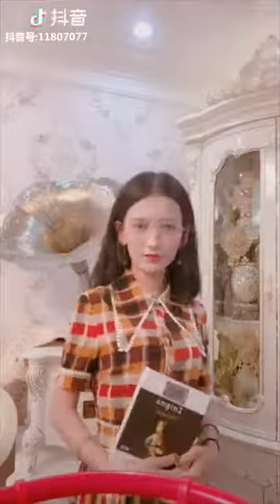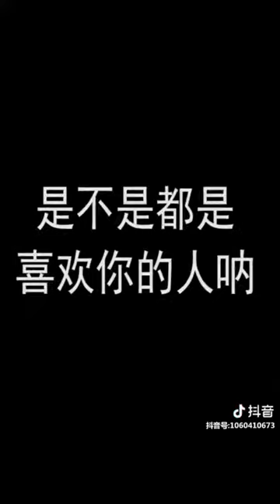性感 可爱 舞蹈 超性感S型身材